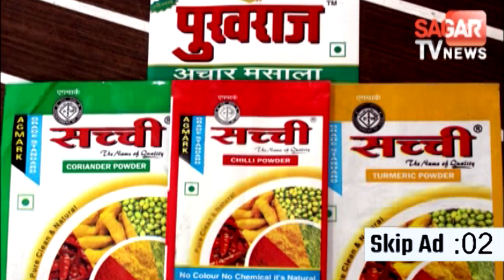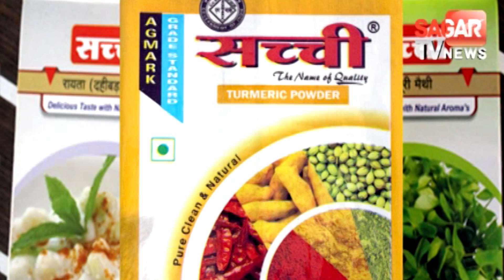Jcb कलेक्टर बने जेसीबी चालक || वायरल